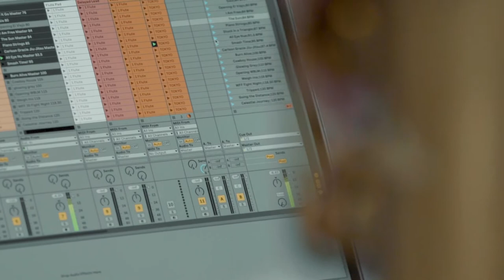Narducci, All Eye Nu - Big Time Studio Session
My friend, the talented saxophonist and composer Narducci did me the honor of accepting my invitation to perform two of his original tracks just for my camera! This one is called All Eye Nu.

Video by VINCENT DUCARNE
Shot at BIG TIME STUDIO LA